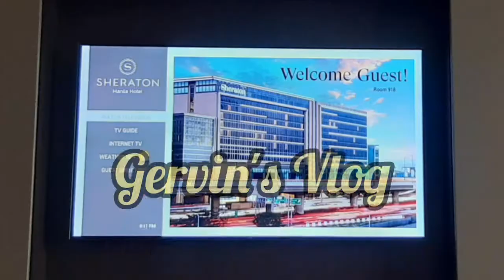SHERATON HOTEL | GERVIN'S VLOG